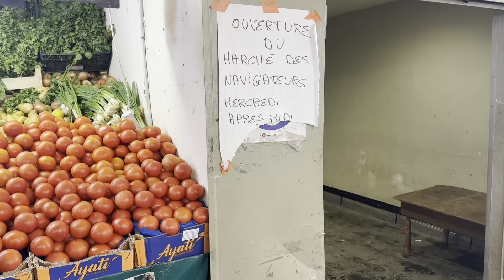مع الأحباب في سوق شوازي لو روا Choisy